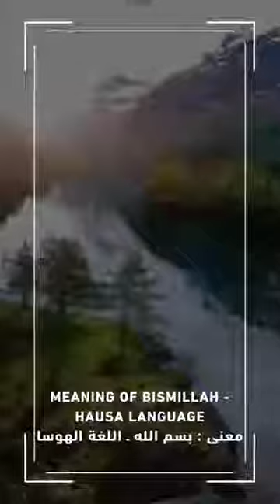Meaning of Bismillah in Hausa language watch and share Barakallahu feekum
Sheikh Mansour Anass